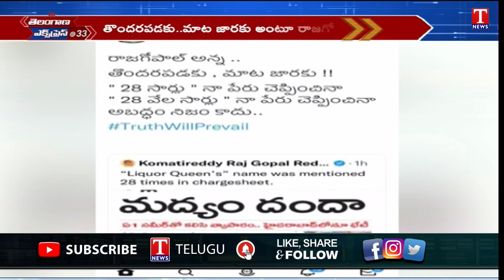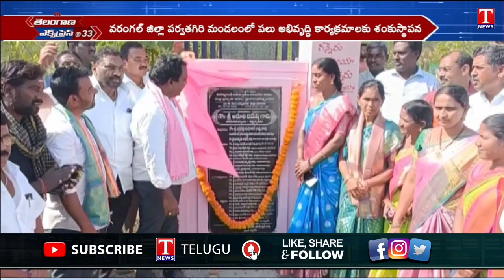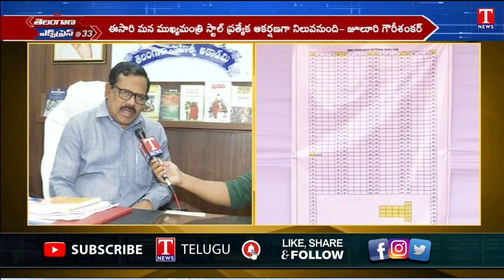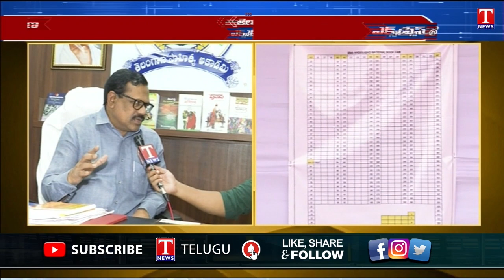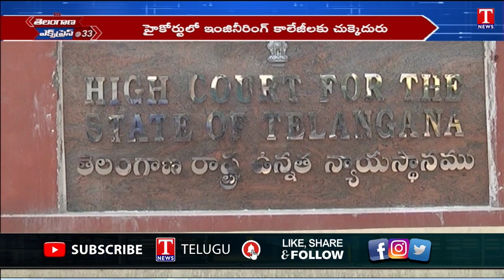Telangana Express : KCR Nutrition Kit Launch | Christmas Gifts Distribution | NIMS Hospital | T News